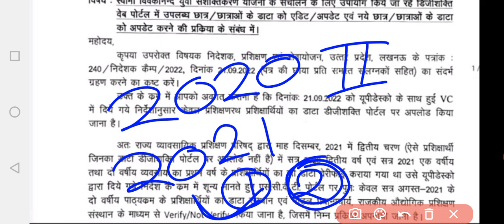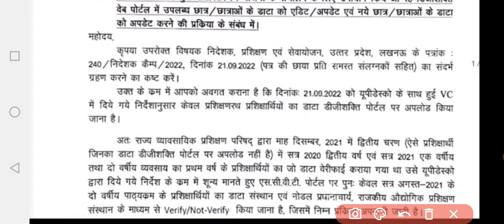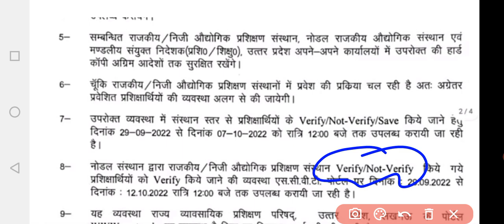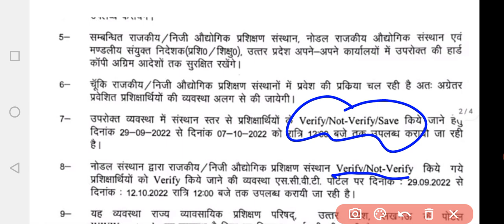up free tablet yojana 2022 update | up free smartphone tablet yojana 2022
!!धन्यवाद!!

up free tablet yojana 2022 update,
up board tablet yojana 2022 class 10,
up board tablet yojana 2022 class 12,
up smartphone tablet yojana 2022,
up free tablet yojana 2022 list kaise dekhe, up board tablet yojana 2022,
up free tablet yojana 2022 today news, up_free_tablet_yojna_2022, up tablet yojana 2022
iti admission 2022 form fill up last date,
up private iti admission 2022 last date,
up iti admission date 2022,
up iti admission form 2022 date,
up iti admission last date 2022
up iti admission 2022 merit list kaise dekhe, up iti admission 2022 process,
up iti admission 2022 age limit,
up iti admission 2022 fees,
up iti admission 2022 cut off,
up iti admission 2022 form fill up,
up iti admission 2022 eligibility,